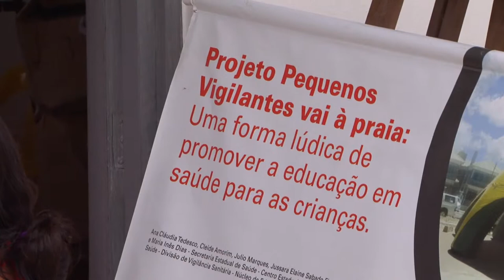Projeto Pequenos Vigilantes ensina crianças a manterem hábitos saudáveis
Com o objetivo de eliminar ou diminuir os riscos à saúde, o projeto Pequenos Vigilantes, criado pelo Centro Estadual de Vigilância em Saúde (Cevs), desenvolve suas atividades em Capão da Canoa.